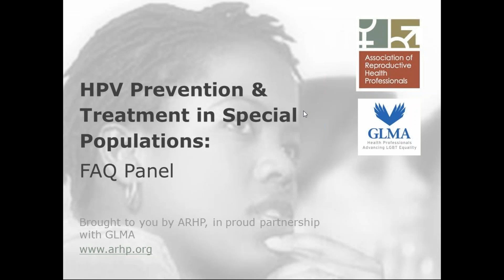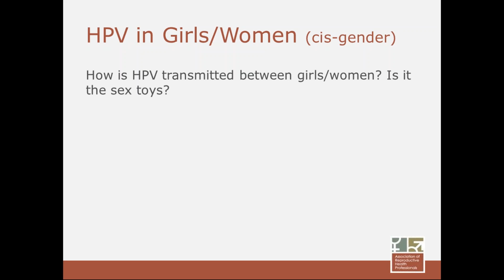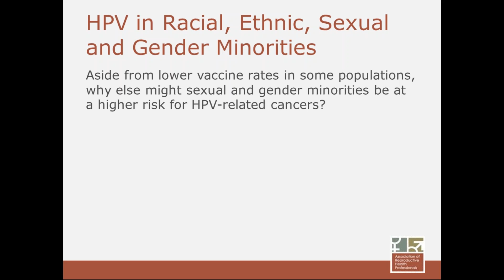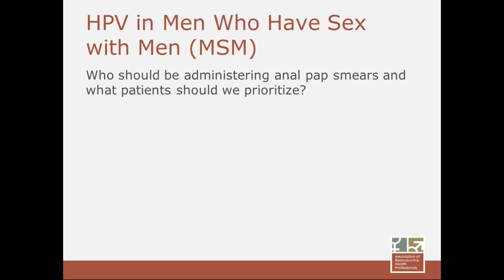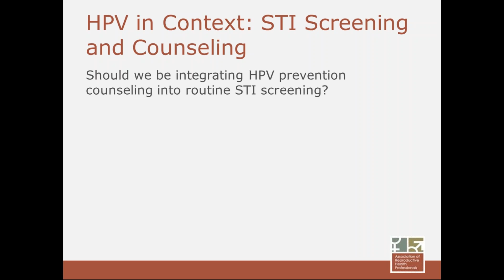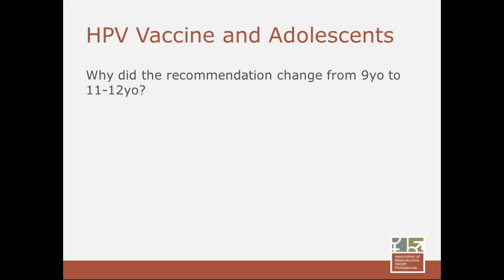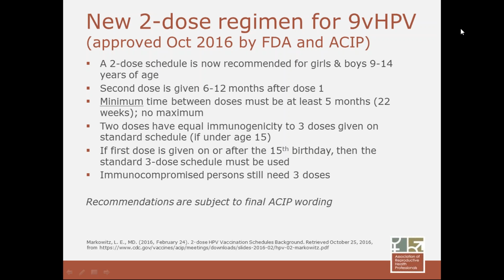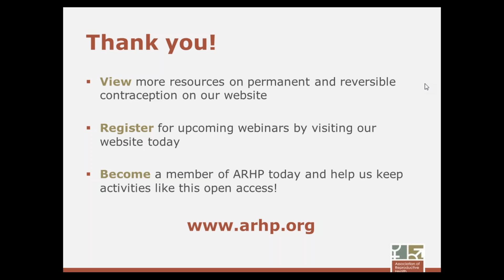10/31/16: HPV Prevention Treatment in Special Populations: FAQ Panel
If you're completing this webinar to earn CME credits, you must complete the pre- and post-tests at the following links:

Even if you are not seeking CME credit, please help us keep our programs free and open to everyone by completing these short quizzes. Your feedback allows us to confidentially share your input in aggregate with our donors and funders.